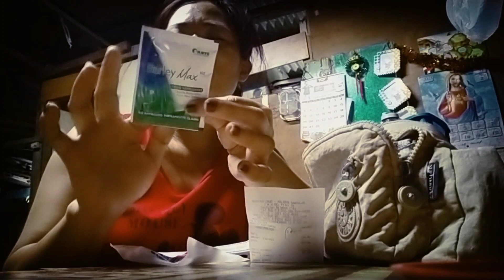Happy Valentine's day everyone @myrnaGanevlogs Namahagi Ng Ginataan Tikoy ❤️